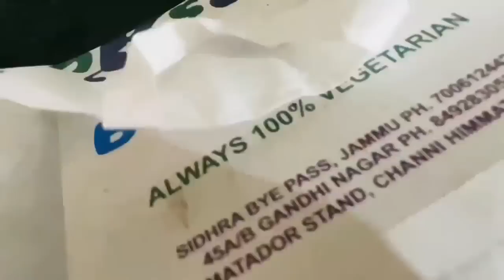Jannu mujhe Chor K chala Gya 😭